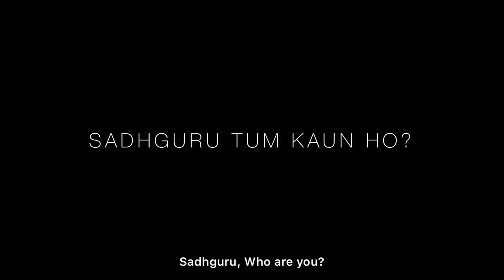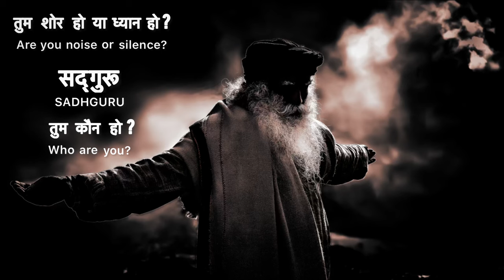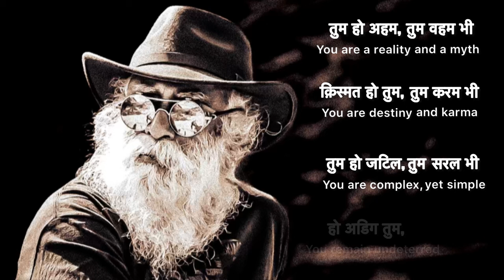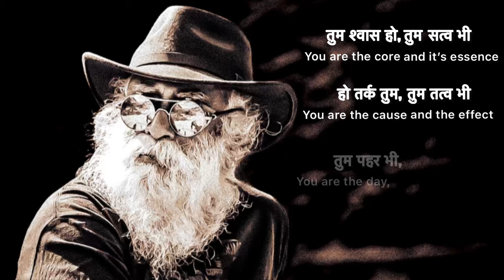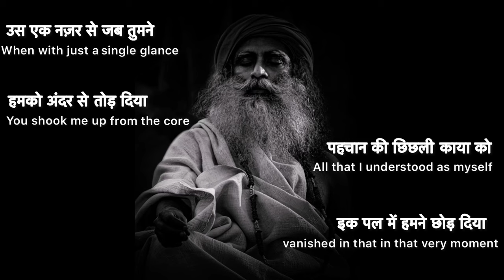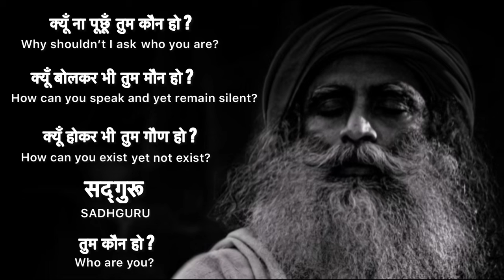Sadhguru Tum Kaun Ho | सद्गुरू तुम कौन हो | Aishwarya Nigam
An intense musical offering to our Guru, sadhguru! This is an expression of our experience when we met Sadhguru in person for the very first time. It is a very intimate experience for the both of us which we thought of expressing in the form of a song. It may sound unbelievable but Deepali started writing this song on a Mahashivratri night and by that morning Aishwarya had already composed the song. Himonshu Parikh, with his impeccable musical sensibility, translates the mystical dimension of this composition through his production.

Due to the difficult covid times it took us a little longer than expected to bring it out for us all. We were extremely fortunate to record it in the Ishafoundation premises during our sadhanapada days and we will always be grateful to Sounds Of Isha for helping us record the song at their studio.

Last but not the least, we would like to thank all our well wishers for always giving us honest feedback and giving us the courage and belief to bring it out on a public platform. Our intention with this song is to reach out to all Sadhguru Devotees around the globe and let them resonate with their personal experience of Him! We would be glad if you not just listen to it but share it with all the Isha Meditators across the world.

The song is now streaming on all the major audio platforms.

Credits :

Singers : Aishwarya Nigam & Deepali Sahay
Composer : Aishwarya Nigam
Lyricist : Deepali Sahay
Music Produced, Mixed and Mastered by Himonshu Parikh

Video Editor : Deepali Sahay
Artworks : Rishi Bhatia
English Subtitles : Aparajita Anil
Studio: Sounds of Isha
Special thanks to Mrs. Reeta Kishore & Mr. Dinesh Kishore